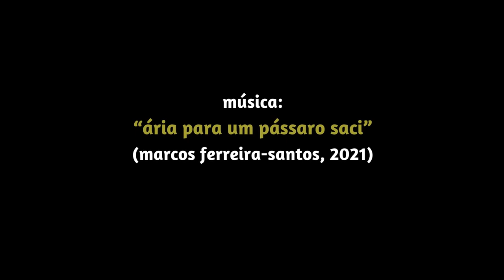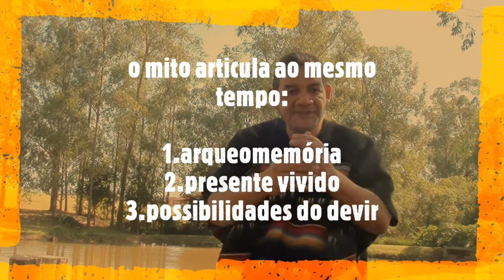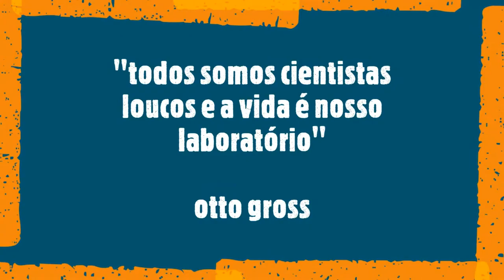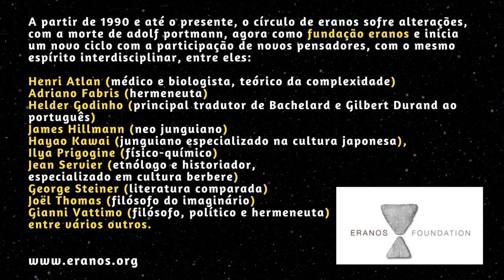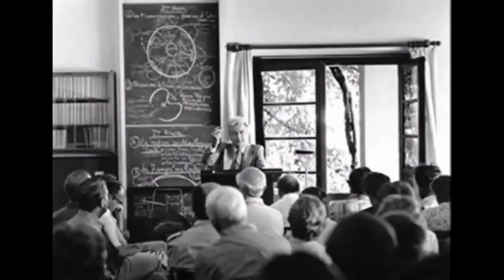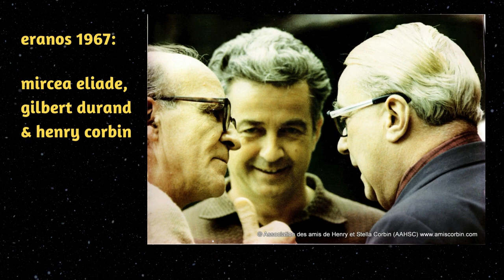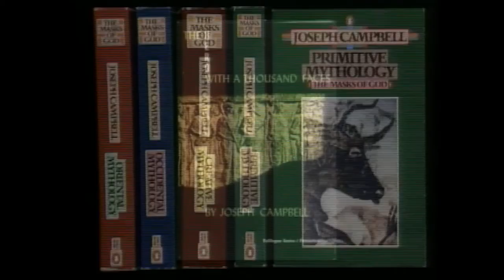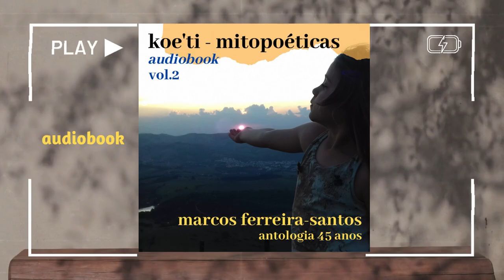círculo de eranos, por marcos ferreira-santos (mitologia-usp) nos encontros “eranos kwarup 2024”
círculo de eranos (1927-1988), por marcos ferreira-santos (mitologia-usp) nos encontros “eranos kwarup 2024”

introdução de símbolo e mito na perspectiva mitohermenêutica e apresentação do histórico do “círculo de eranos” (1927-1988), primeiro grupo interdisciplinar de investigação sobre mitologia, religiões comparadas, antropologia simbólica em ascona (itália/suiça), monte veritá, em frente ao lago maggiore, com forte herança anarquista e de lebensreform (reforma do modo de vida) em crítica ao modo burguês e ocidental etnocêntricos, além de ser matriciado por importantes mulheres ao longo de sua história e tendo relevância nas questões de gênero de maneira precursora.

edição: marcos ferreira-santos